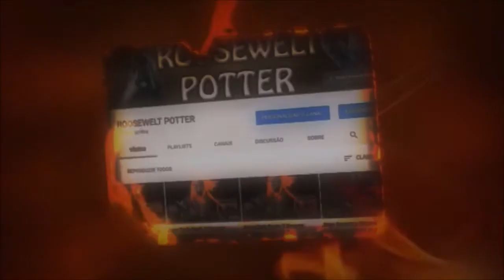Dark Souls 3 cosplay de IT A Coisa versus O Velho Rei Demônio